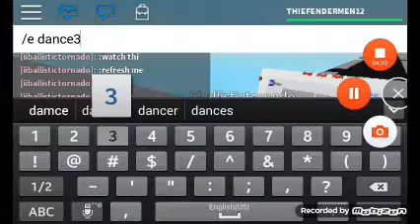Driving Verrazon bridge bound S72 1998 Orion V (white back) #6025